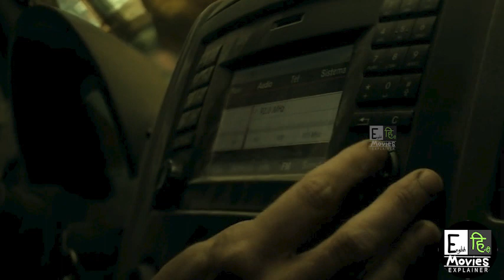Aankhen Khuli toh Zinda nahi Bachoge || Bird Box Barcelona or Bird Box 2 - movie explained in Hindi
Bird Box Barcelona or Bird Box 2 movie explained in Hindi - full details